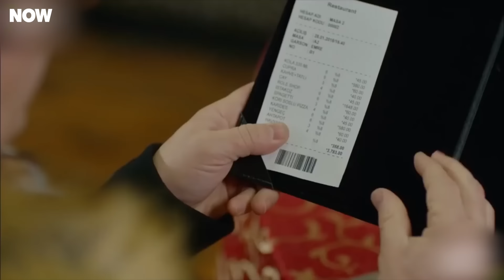Cuma'dan Sosyeteye Giriş Dersleri - Şevkat Yerimdar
Cuma zengin taklidi yaparak kadınları etkilemeye çalışıyor. ZENGİNLİK ÖZEL İLGİ ALANIM

KÜNYE
SENARYO: EROL HIZARCI
YÖNETMEN: BÜLENT İŞBİLEN
YAPIMCI: HAYRİ ASLAN
YAPIM: LİMON FİLM
TÜR: KOMEDİ
KOORDİNATÖR: ŞULE PUSAT